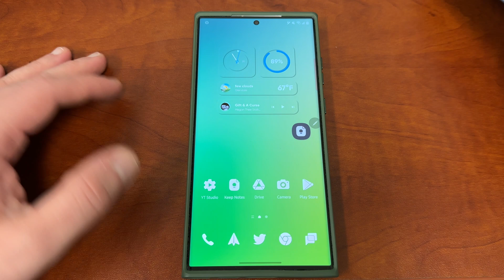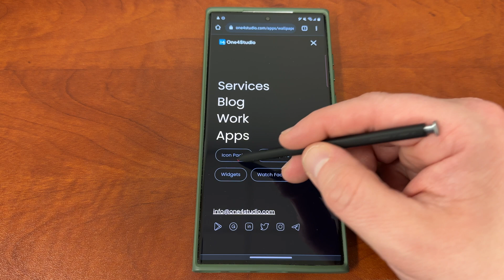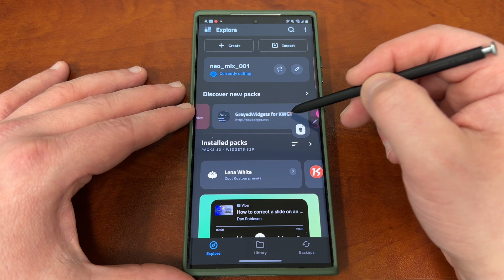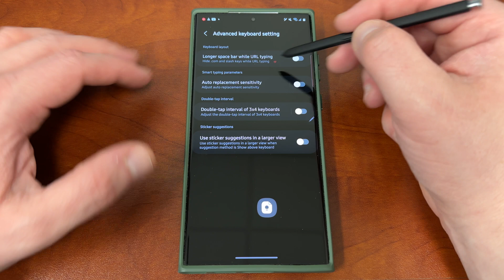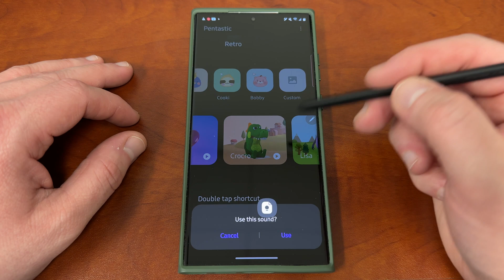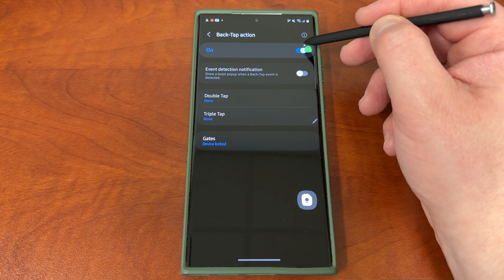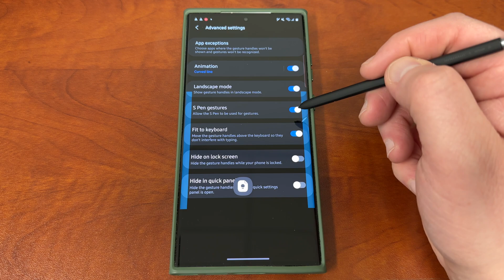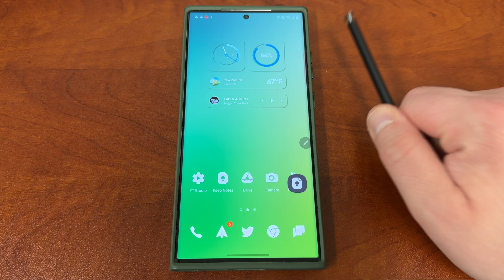Galaxy S23 Ultra: Top 9 Tips to Customize and Improve Experience!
Give your galaxys23ultra some personality with these top 9 tips to customize!

Intro-0:00
Wallpapers-0:57
Icon Packs-3:00
Install Icon Packs in Theme Park-4:02
Widgets-5:05
Customize Keyboard-6:45
Customize Settings Menu-8:57
Customize S Pen Design-10:45
Customize Gestures Fully-13:46
Customize Camera-15:47